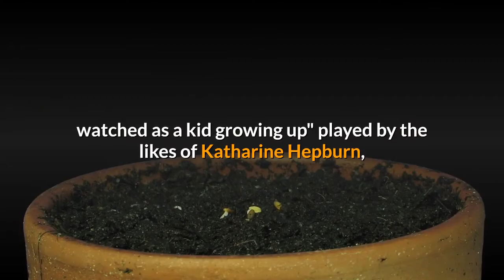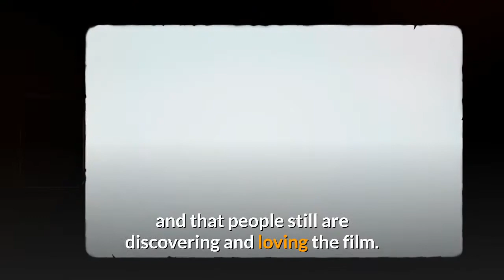‘It’s Indy and Marion forever’ Karen Allen opens up about being Indiana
Here’s why, 40 years after the release of “Raiders of the Lost Ark,” we still love Marion Ravenwood: When she gets trapped in a runaway Nazi plane and her ex Indiana Jones is battling some German bruiser in a fight that he totally shouldn’t win, Marion doesn’t hide and cower. Nope, she mans the gun and goes to town on any swastika-bedecked bad guy who happens to be in her sight. Not only was Marion always up for a fight (or a drinking contest) but so was the woman playing her. Every time Karen Allen found a moment of weakness with Marion in the original “Raiders” script that didn’t seem right, “we just had to weed them out,” the actress, now 69, tells USA TODAY. “I’m sure sitting in a room writing it can seem like a funny thing to have her suddenly become this nervous Nellie or something, but that was just not who she was.”'Raiders of the Lost Ark': All of Steven Spielberg's movies, rankedAllen made her film debut in 1978’s “Animal House” and appeared in Woody Allen’s “Manhattan” a year later. But it was director Steven Spielberg's “Raiders” (which hit theaters June 12, 1981) that really put her on the map playing the former flame of Harrison Ford's Indy. In the classic film, the duo reunite and become partners again during the archaeologist's globetrotting 1936-set quest to find the biblical Ark of the Covenant before the Nazis. Allen says she modeled Marion after "those roles that I had watched as a kid growing up" played by the likes of Katharine Hepburn, Barbara Stanwyck, Bette Davis or Lauren Bacall. Co-star Paul Freeman adds that Allen played her to the hilt. "The great thing (was) being able to do all the physical stuff as well as the wit, with such a wicked sense of humor," says the English actor, who played French archaeologist – and Indy's arch rival – René Belloq. The fifth "Indiana Jones" movie is in production now, though time will tell if Marion will be back again. Allen, who reprised her role in 2008’s “Indiana Jones and the Kingdom of the Crystal Skull,” discusses her memories of “Raiders” (which is out now on 4K Blu-ray and via digital platforms) and if Marion and Indy belong together. Karen Allen: Just that it has been this extraordinary theme in my life. We made that film and over the last 40 years, it has been passed from one generation to another. I take great pleasure in the fact that it has worn so well over time and that people still are discovering and loving the film. It's very special and rare, you know? It doesn't happen with every film that you make. Allen: I definitely did because the first thing that they gave me to read, long before I got a chance to read the whole script, was (Marion's introductory) scene. This woman’s living alone in a bar in Nepal, her father has died, she's had to find a way to survive there and she's chosen drinking men under the table for a living.